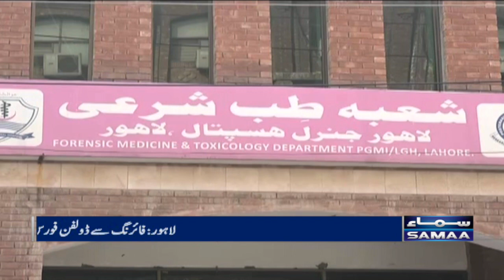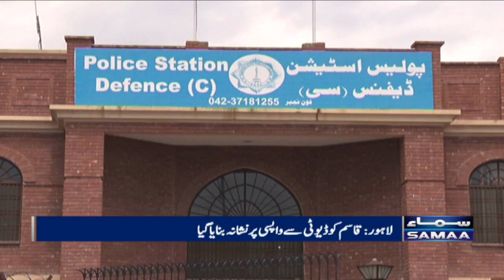Lahore mein firing se dolphin police ka ahalkar shaheed hogaya | 17th October 2022